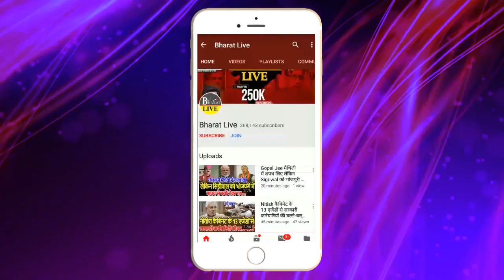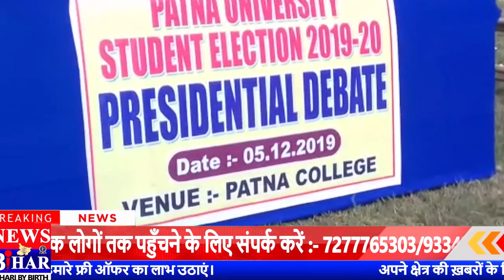PU अध्यक्ष डिबेट के दौरान आपस में भिड़े JDU और RJD कार्यकर्ता, लाठीचार्ज की नौबत! | BHARAT LIVE